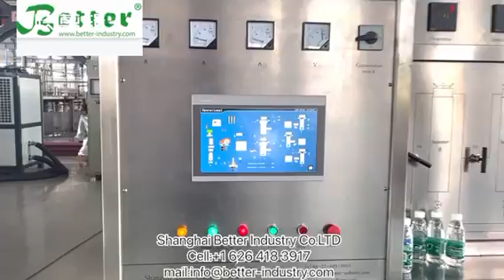300L supercritical extraction equipment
Shanghai Better Industry Co.,LTD is a professional manufacturer of various extraction machine & food machinery. Our CO2 Supercritical Fluid Extraction Equipment , Solvent Extraction Machine, Essential Oil Distiller, Juice Production Line, Milk Production Line, Spray Dryer,Herb Crusher etc has been exported to more than 90 countries and areas. Hope we can be your top supplier of related machinery in China! "CHOOSING BETTER, CHOOSING SUCCESS" is the goal of our direction and will always be ! "High quality, the best service, competitive price, timely delivery" is our philosophy. We hope to cooperate with clients from abroad on the basis of equality and mutual benefit. We sincerely hope to become your Chinese supplier and partner in the mechanical field.